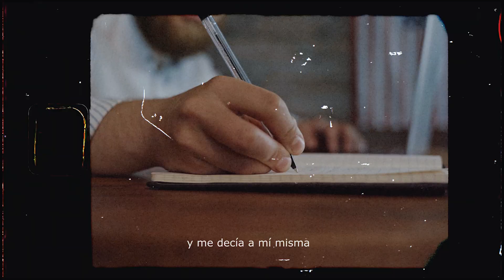FUTURO - CAMPAÑA CONTRA EL CÁNCER INFANTIL VIDEO - OPS